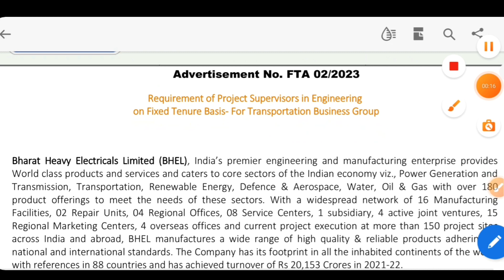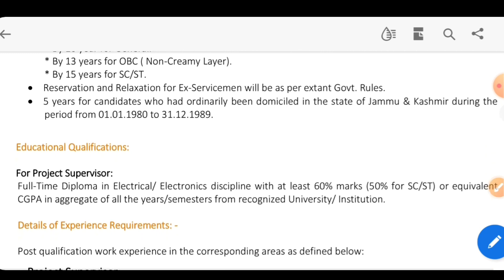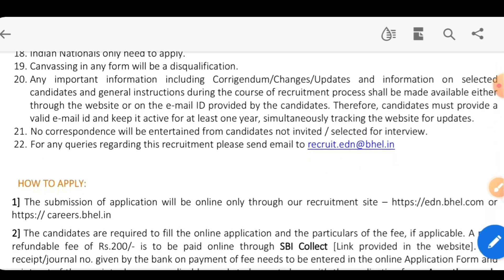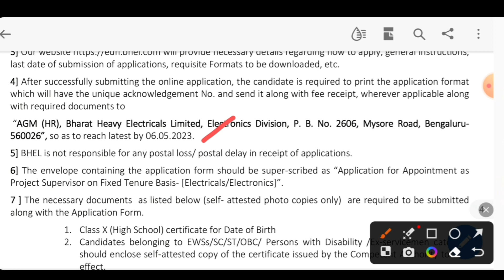Bharat Heavy Electricals Limited Recruitment 2023 | Project Supervisor | BHEL Vacancy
Video Covers :

bharat heavy electricals limited project supervisor vacancy 2023
bhel jobs 2023
bhel latest job updates
bhel supervisor bharti 2023
bhel new job notification out 2023
bhel fresher jobs
bhel online apply link 2023
bhel diploma supervisor salary
government jobs
govt jobs
bank jobs
online jobs
part time jobs
psu jobs
new vacancies
recruitment
permanent govt jobs